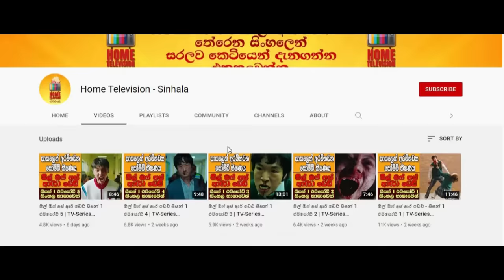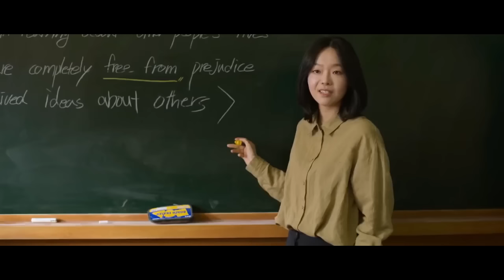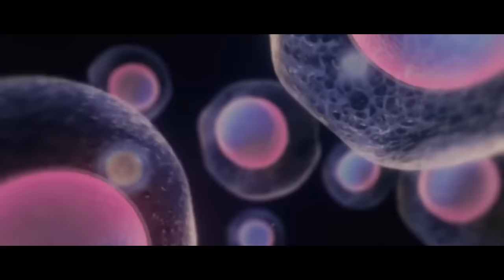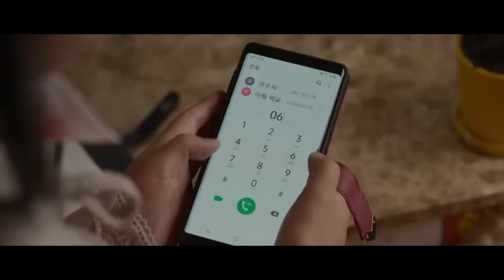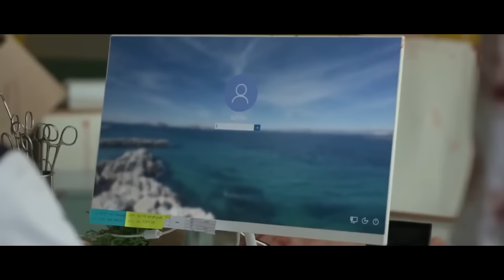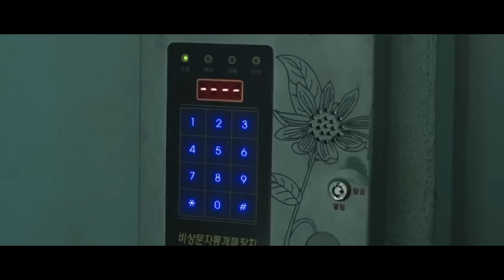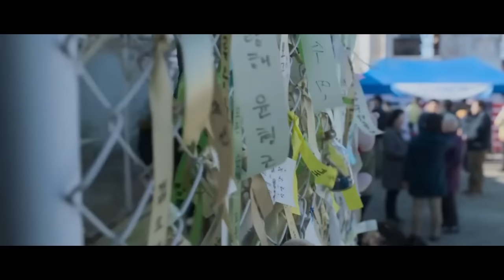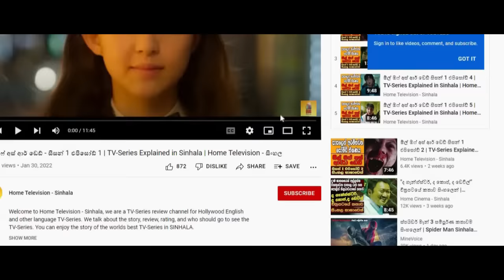ඕල් ඔෆ් අස් ආර් ඩෙඩ් සම්පුර්ණ කතාව සිංහලෙන් | Movie Explanation in Sinhala | Home Cinema - සිංහල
Film Review in Sinhala by Home Cinema Sinhala, One of the Best Movie Review Channel in Sinhala in Sri Lanka. If You want a Movie Explained in Sinhala - This is it!

Welcome to Home Cinema - Sinhala. We are a movie review channel. We talk about the story, review, rating, and who should see the movie. You can enjoy the story of the world's best Movies in SINHALA.